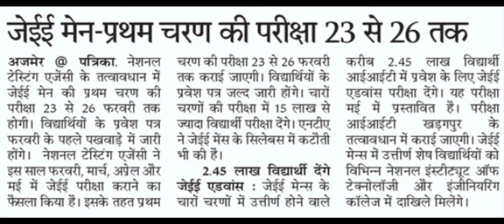JEE Mains 2021 | NTA JEE Mains 2021 Latest News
नमस्कार दोस्तों, JEE Mains 2021 के प्रथम चरण की परिक्षाएं 23 से 26 फरवरी तक आयोजित होंगी। JEE 2021 के इस प्रथम चरण हेतु कितने विद्यार्थी परीक्षा देंगे एवं JEE Admit Card 2021 कब तक आएंगे इस सम्बन्ध में सम्पूर्ण जानकारी हेतु यह YouTube Video अंत तक देखिएगा। NTA JEE Mains 2021 Latest News अथवा NTA JEE 2021 Latest News हेतु हमारे साथ बने रहें, धन्यवाद।
Hello friends, the first phase of JEE Mains 2021 will be conducted from 23 to 26 February.  For complete information about how many students will take the exam for this first phase of JEE 2021 and how long the JEE Admit Card 2021 will come, watch this YouTube video till the end.